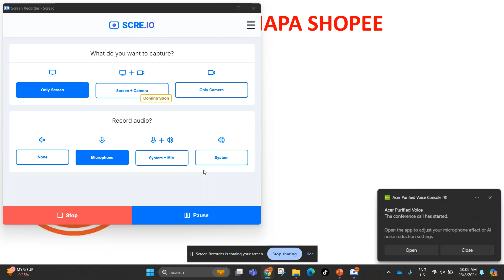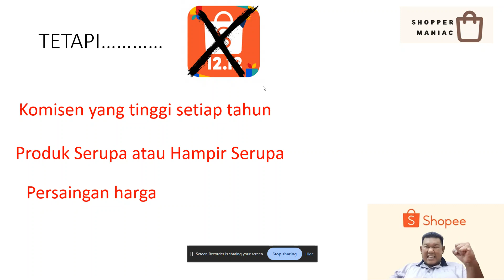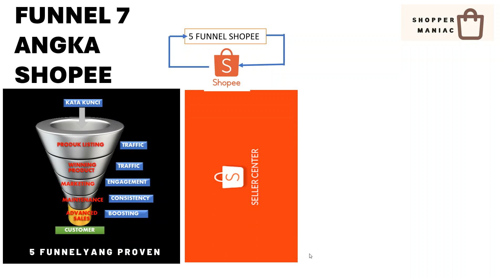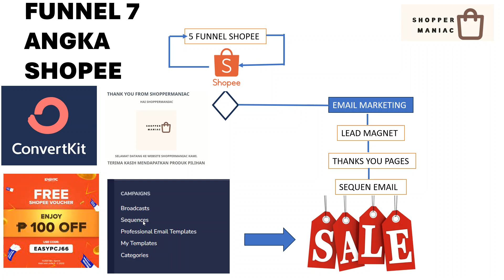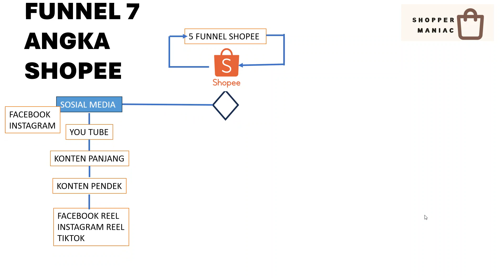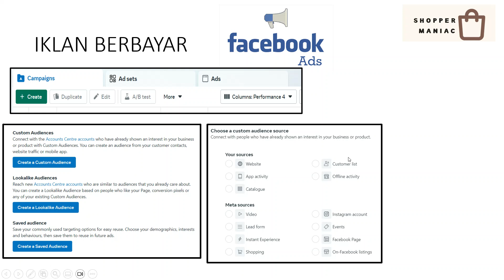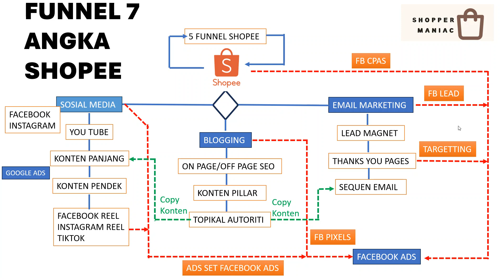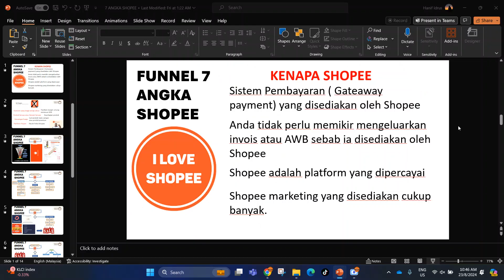BONGKAR JUALAN 7 ANGKA DI SHOPEE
Kami menawarkan EBook untuk anda menjana sales di kedai Shopee dan melalui peta bisnis kembangkan bisnis on line melalui blogging dan FB Ads

Chapter:
Intro: 00:00
Kenapa Shopee : 01:50
Tetapi Tidak Sesuai Jika : 03:40
Cara Atasi Masalah Di Shopee 05:38
Fahami Shopee Funnel: 08:14
Fahami Shopee Seller Centre 09:46
Shopee Sebagai Sales Pages 10:26
Funnel Membantu 7 Angka 11:30
Email Marketing Funnel 11:57
Blogging Funnel 15:35
You Tube Funnel 18:39
Copy Content 21:32
Iklan Berbayar Guna Facebook Ads 24:01
Facebook Ads Funnel 26:34
Kesimpulam Jana 7 Angka 32:01
Realiti Sebenar  : 33:21
Dapatkan MasterClass Kami: 36:47

Jana Pendapatan Luar Biasa: Rahsia Funnel Shopee
Rahsia Funnel Shopee: Jana 7 Angka!
Funnel Terbongkar: Rahsia Jana 7 Angka Shopee
masterclass shopee, kelas shopee, belajar shopee, belajat email marketing, belajar blogging, belajar bina website, belajar blogging